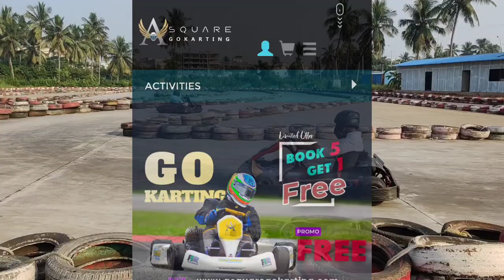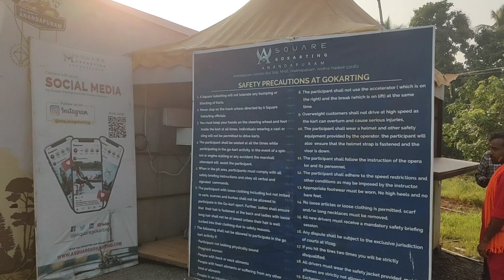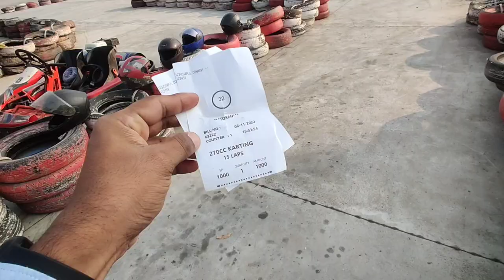Vizag A Square go karting || Cricket || Best place to hang out in vizag